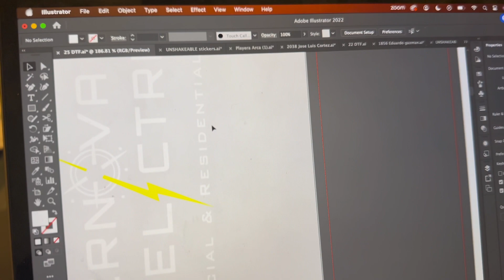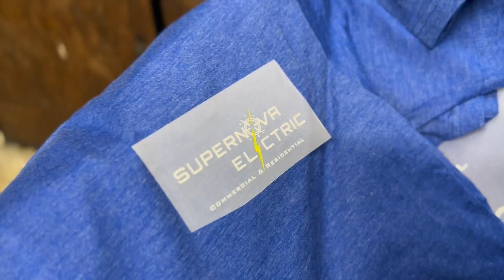Problemas con las letras pequeñas en DTF | Audley 24"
¡Personaliza tus camisetas, gorras, sudaderas y más con El Camino Printing! 🚲

📦 Envíos en todo USA.

Envíanos tu información y todo lo que necesitas para recibir tu cotización personalizada. ¡Quedamos a tu servicio!